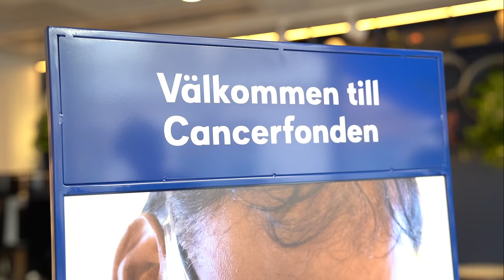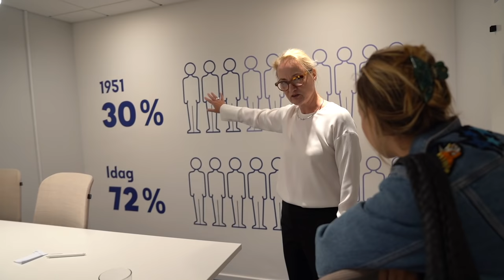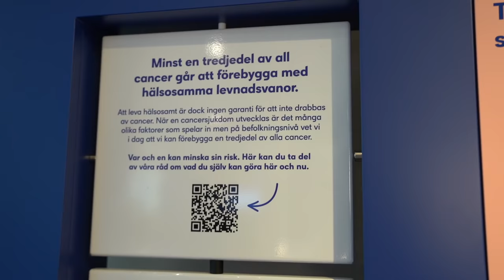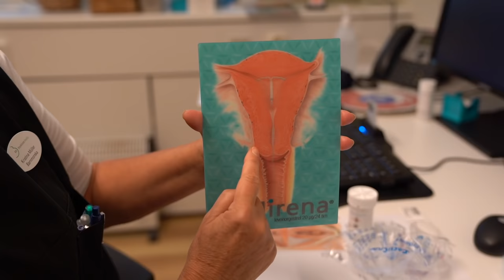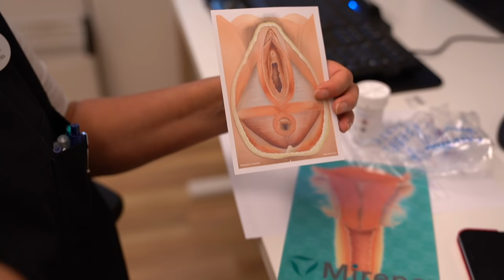VLOGG: Ett tjusigt underliv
Godmorgon!!! I dagens vlogg får ni se när jag besöker gynekologen och Cancerfonden för att prata om cellprov, cellförändringar och livmodern! Det blir en händelserik dag med mycket information om viktiga saker för oss kvinnor!
Här kommer en påminnelse! Blir du kallad till cellprov så missa inte din tid!
Är du intresserad av att läsa mera om HPV, livmoderhalscancer eller bara vill få råd och stöd så finns länkar nedan:

HÄR KAN NI KÖPA MITT VARUMÄRKE JUAN CARLOS: juancarlos.se

Vloggen är redigerad av Elin Nylund Consulting AB , @elinnylund